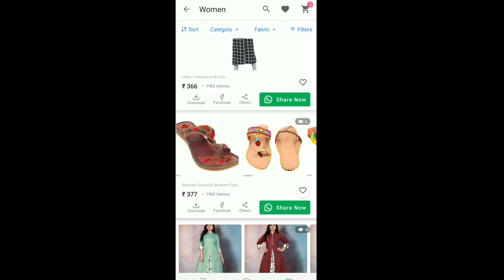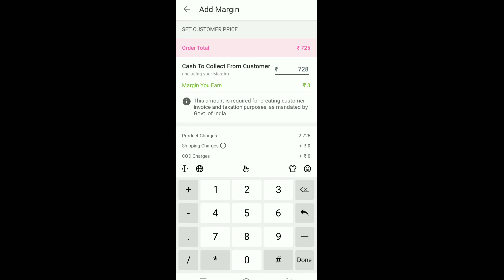Dasara special sarees with cash on delivery free shipping super quality Meesho Sarees haul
Orange saree - 5647669
Bandini saree - 5543194
My Saree Lenin - 5265712
jewellery code - 4058106